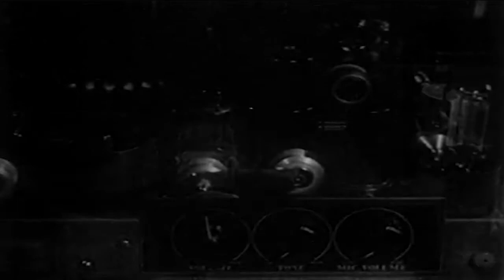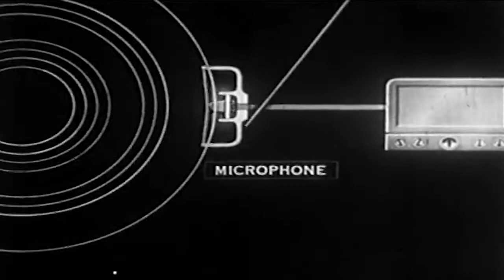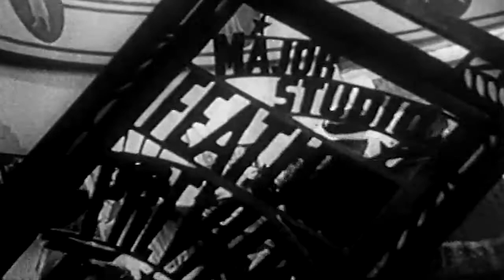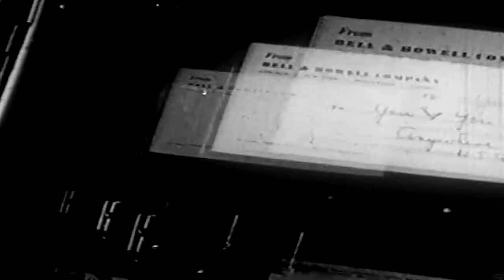How Motion Pictures Are Made Will Amaze You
The history of cinema is a fascinating subject. While some things have certainly changed, the fundamental ideas stay the same as should our values in the wake of technological reinvention.